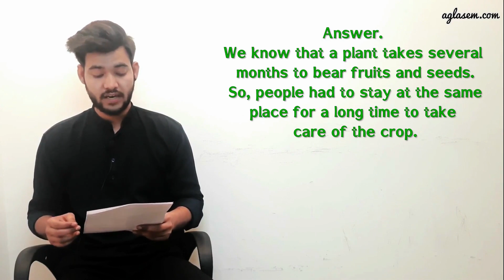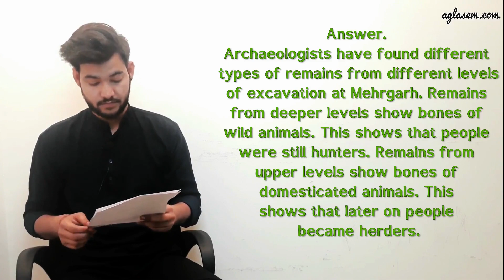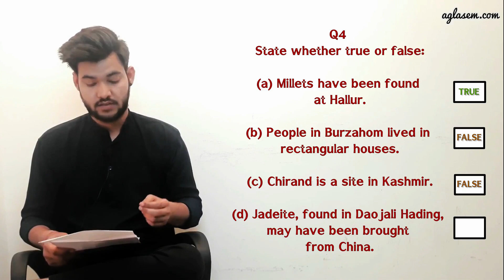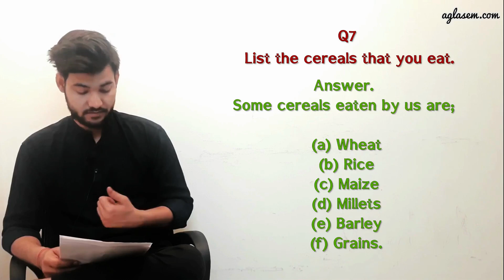NCERT Solutions Class 6 History Chapter 2: From Gathering To Growing food | Aglasem Schools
History NCERT Chapter 2: From Gathering To Growing food

This video includes the detailed solutions of Class 06 History Textbook Chapter 2: From Gathering To Growing food. It includes solutions to all the exercises given the NCERT textbook prescribed by CBSE. The questions answers for the class 06 History NCERT textbook have been provided in order to help the students understand the subject better.

Give the Chapter a complete Read to understand it better. Check out the video for the complete NCERT Solutions for HISTORY